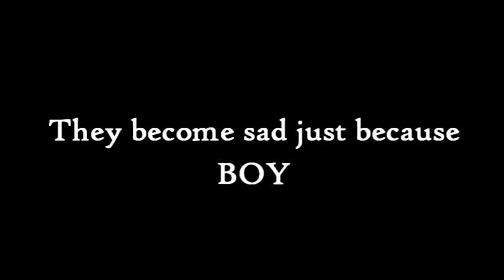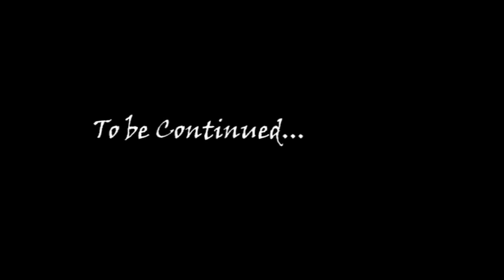I Need U Trailer 1 (Suga and Chorong)